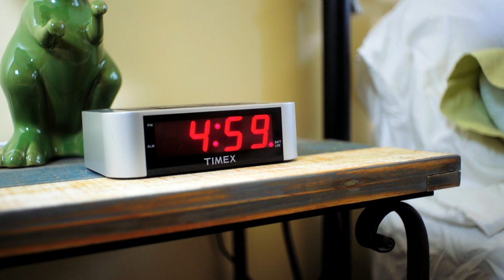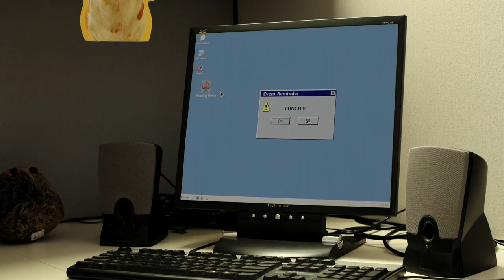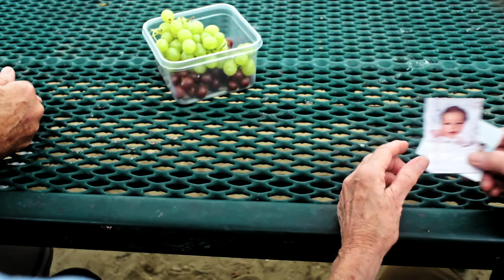So Beautiful - Mallory (Official Music Video)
Music video from Mallory's NEW upcoming EP album, THIS IS MALLORY. Video was shot in only 2 days with the help of an amazing cast and crew!

►Written and sung by: Mallory
►Produced and arranged by: Mallory, David Vasquez and Jeff Lewis of Moonlight Studios and Rodney Durand
►Music Video was written by: Peter Osbrink
►Directed by: Hadley Dion
►DP: Holly Rusk
►Edited by: Emma Dobiash